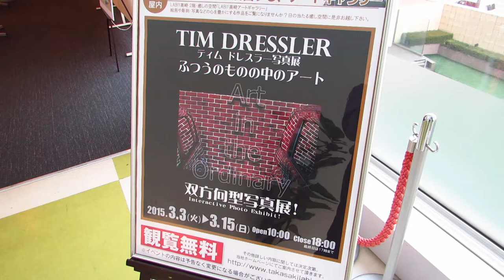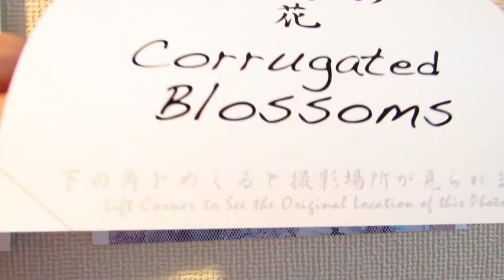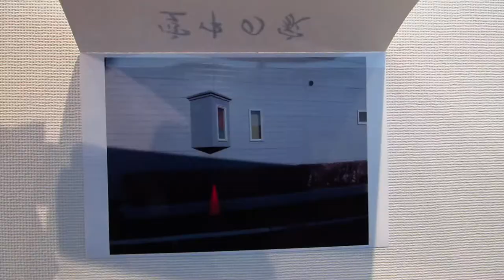Art in the Ordinary Yamada Denki Takasaki, Japan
This is my second "Art in the Ordinary" exhibition.  It was held from the 3th to the 15th of March 2015 at Yamada Denki Electronics Store headquarters in Takasaki, Japan.  There were 57 photographs all taken in the city of Takasaki.  The exhibition was unique in that it was "interactive"; by that, I mean that the viewers could view the "art" photo and then lift the title card and see the "ordinary" location where the photo was taken.  This interaction seemed to be extremely enjoyable to all that came.